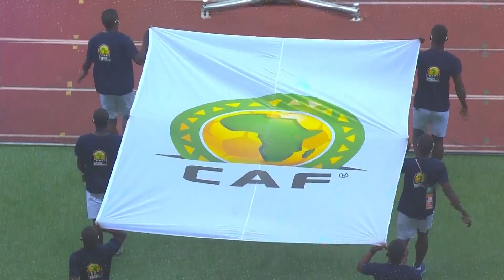CHAN 2020 - The quarter-finals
The quarter-finals of the 2020 African Nations Championship (CHAN 2020) will start on January 30!

Cameroon will play DRC while Mali will meet Congo.